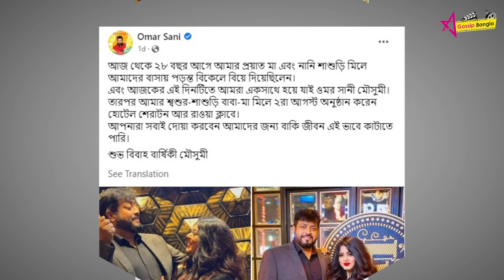২৮ বছর আগের বিয়ের স্মৃতি সামনে আনলেন ওমর সানী ! | Moushumi | Star Gossip Bangla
Topic:২৮ বছর আগের বিয়ের স্মৃতি সামনে আনলেন ওমর সানী ! | Moushumi | Star Gossip Bangla

জনপ্রিয় তারকা দম্পতি মৌসুমী-ওমর সানী। অভিনয়ের সূত্র ধরেই তাদের পরিচয়। এরপর জুটি বেঁধে বেশ কিছু সিনেমায় অভিনয় করেন। সিনেমাগুলো দর্শকপ্রিয়তা পায়। এভাবেই শুরু হয় দু’জনার পথচলা।

স্টার গসিপ বাংলা সম্পর্কে আরো জানুনঃ

স্টার গসিপ বাংলা একটি সম্পূর্ণ  বিনোদনমূলক চ্যানেল  ।
এখানে আপনি সকল ধরনের বিনোদন মূলক ভিডিও যেমন  আপনার পছন্দের নাটক,
মুভি ,খেলাধুলা সহ সকল তারকার ক্যারিয়ারের  "শুরু থেকে বর্তমান " সিরিজ থেকে শুরু করে সকল ধরনের  ভিডিও পাবেন। আমরা প্রতিদিন ভিডিও আপলোড দিয়ে থাকি  মিডিয়া জগতের সকল আপডেট পেতে আমাদের সাথেই থাকুন।

আমাদের চ্যানেল দেখার জন্য আপনাকে অনেক ধন্যবাদ.

About Star Gossip Bangla:
Star Gossip Bangla is a complete entertainment channel. Here you can find all kinds of entertainment videos like your favorite dramas, All star careers including movies, sports All types from "Start to Present" series Get the video. We upload videos daily Stay with us to get all the updates from the media world.